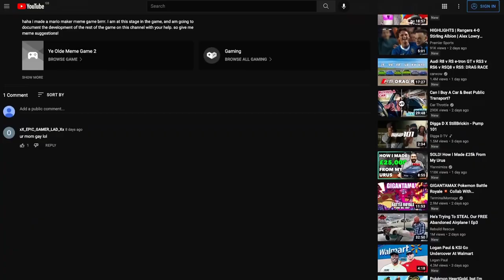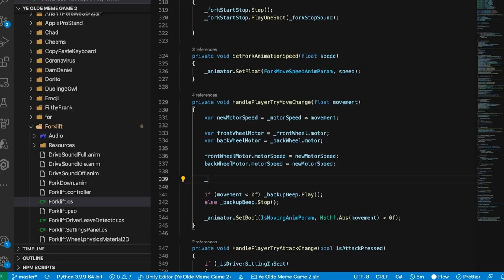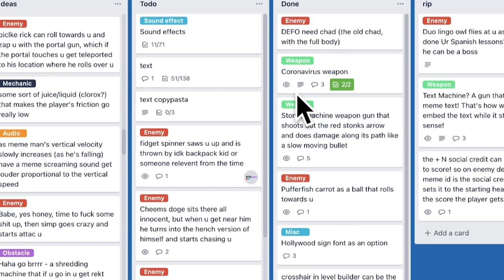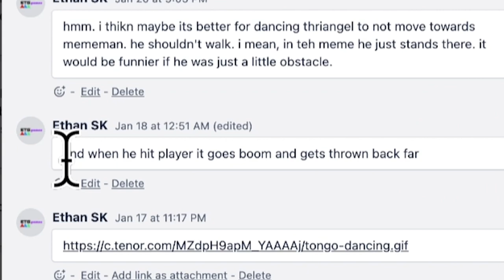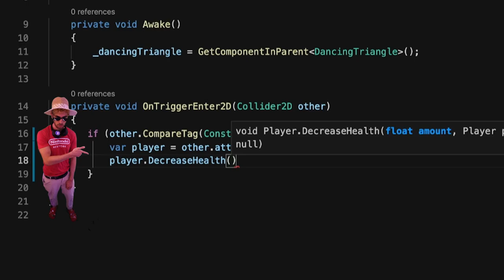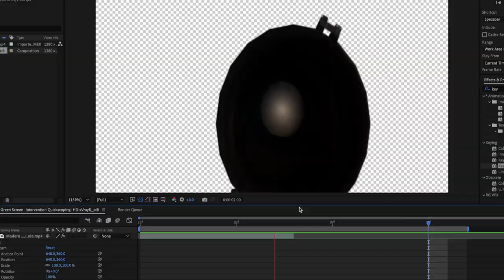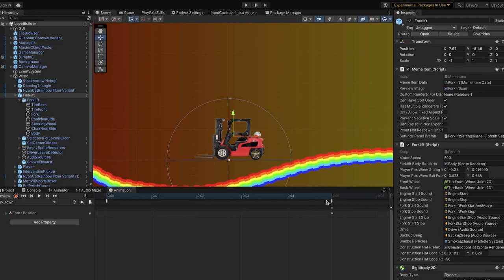I added a Forklift to my game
After enduring Memeorang Man's threats to delete my game, I gave in and built him a forklift. Then I got annoyed at him and wanted to punish him so I made dancing triangle karate chop him. But then I realised that was too harsh, so I taught Memeorang Man how to quickscope his way back to victory. This kind act rebuilt our relationship and so I finally figured out to make the forklift more fun for him.